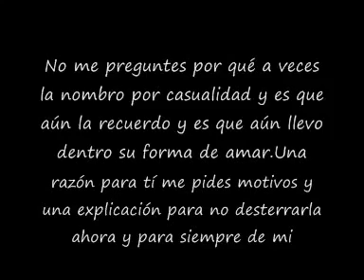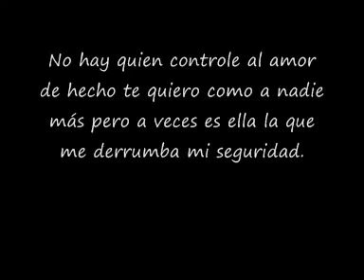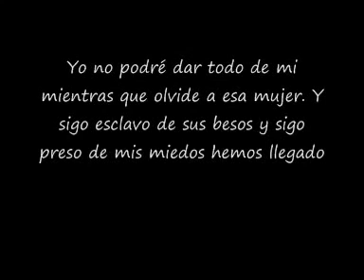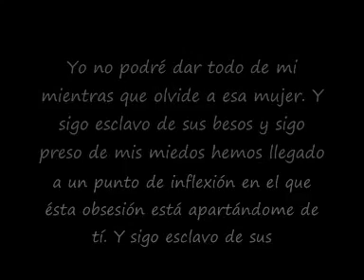ESCLAVO DE SUS BESOS